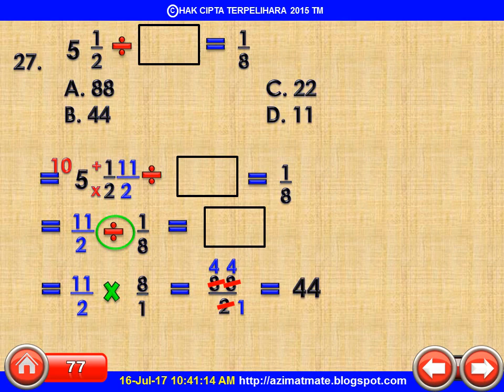TAHUN 6 : PECAHAN BERCAMPUR BAHAGI PECAHAN WAJAR